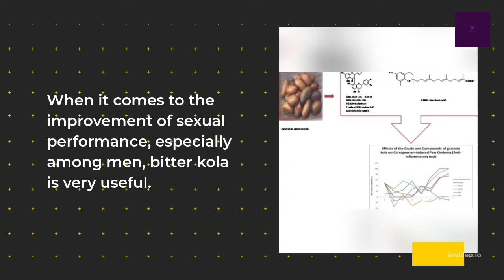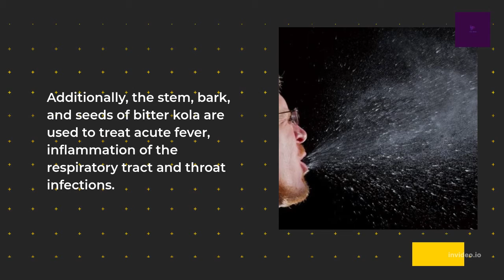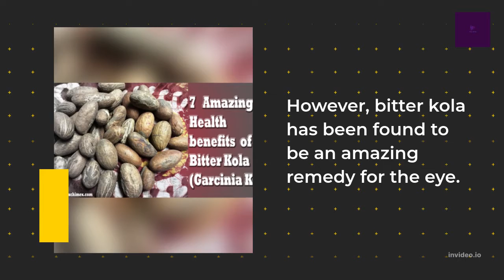6 Benefits of Bitter Kola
Bitter Kola is a plant from Africa and it has a lot of health benefits. Almost all the parts on this plant can be used for health purpose.
Below are some of the benefits of bitter kola:
1. Sexual Impotence
2. Sexually Transmitted Diseases
3. Immunity System
4. Anti-malaria
5. Glaucoma
6. Anti-poison